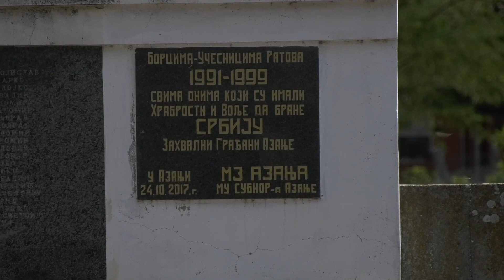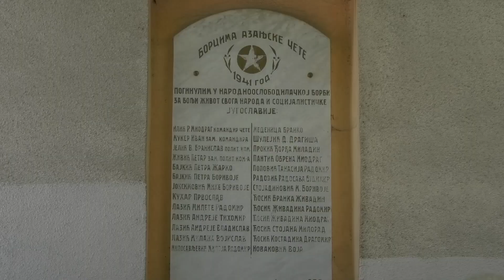Polaganje venaca povodom 4. jula, Dana boraca, u Azanji